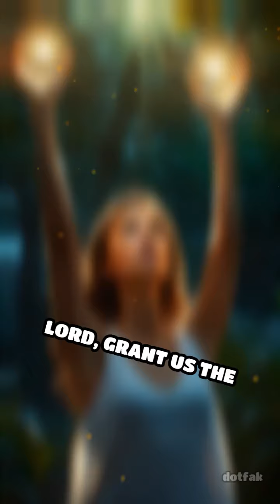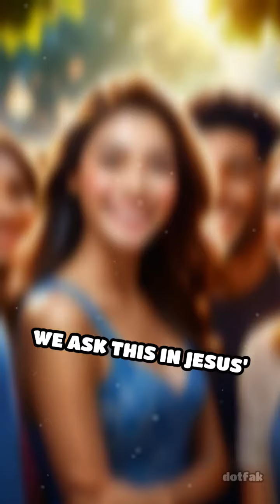Heart for Missions: A Prayer Journey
Join us in a heartfelt prayer for missions and reaching the world for Christ. Let's deepen our commitment to spreading His love!